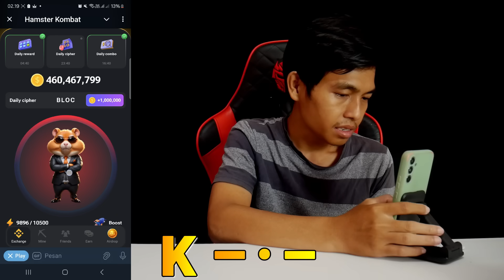Hamster Kombat Daily Cipher Today 1M Coins 13 July 2024